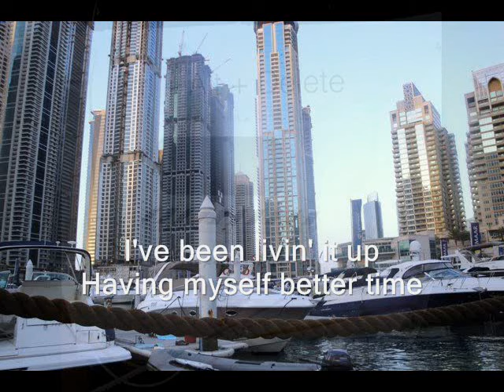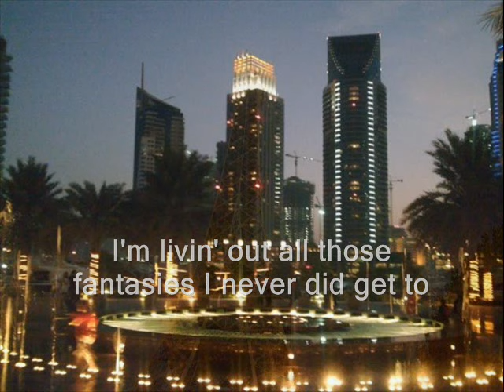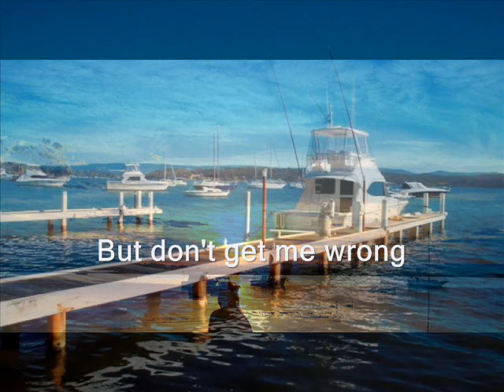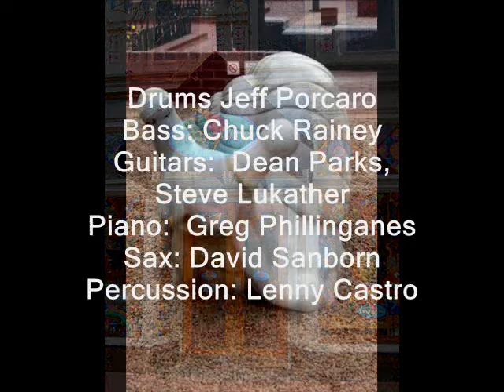Bill LaBounty-Living It Up Lyrics